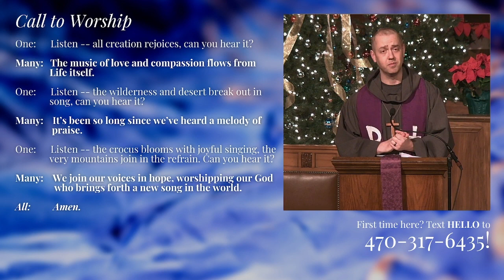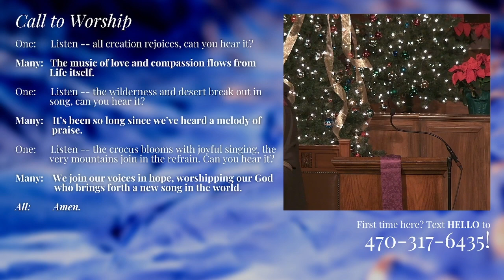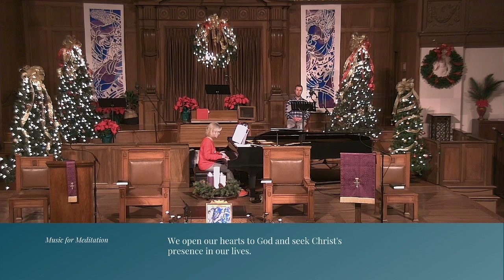Blue Christmas Service of Loss & Hope – 2022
CPH offers this quiet service of grief, fear, anger, and courage for those who are not feeling quite so jolly during Christmas time.

The Church at Ponce & Highland is a multiracial, pro-LGBTQ, economically diverse, member-led church in intown Atlanta. We value radical inclusivity, thoughtful spirituality, and caring community.